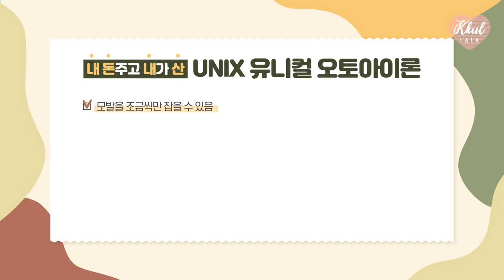[#2 올리브영추천템 리뷰✍️] 곰손도 웨이브고데기 5분만에 가능🐻 내돈주고 직접 사서 쓴 꼼꼼후기🙌자동 고데기 추천! 웨이브 고데기 하는법 feat.내돈내산 | 꿀랄라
안녕하세요~ 여려분! 올리브영추천템리뷰 시리즈로 다시 찾아왔어요💖
이 고데기 를 구매한지는 꽤 오래 되었는데 ..ㅋㅋㅋ
이제서야 여러분들에게 소개해드려야겠다! 싶은 생각이 들어
열심히 만들어 왔습니다 ㅎㅎ😘

저는 곰손에 똥손... 고데기를 정말정말 못하는데 😭
레이어드컷으로 자른 이후로는 웨이브 를 넣어야 부시시하지 않더라구요!
그래서 저같은 곰손 도 쉽게 할 수 있는 고데기를 열심히 찾아봤는데 ㅎㅎ

몇개월째 아주 만족하면서 쓰고 있어서
여러분들에게 고데기추천 도 하고~
5분만에 고데기하는법 도 공유드릴게요!

내돈내산 으로 구매한 제품인데
많은 분들이 모르는 제품인것 같아유😂 이렇게나 편하고 좋은데 말이죠!
올리브영알바 로서 올리브영svip 로서 꼼꼼하게 소개해드릴게요!

그럼 같이 살펴보실까욥?

*이번 영상은 제 돈으로 직접 구매한 제품 후기입니다.
내돈내산❤️

 🌼사용제품
1.

2.

4.

5.

🌼타임
0:00 인트로&인사
0:33 추천타겟
0:41 내돈내산 고데기 소개
03:03 고데기 사용하는 방법
04:05 고데기 직접 사용하기(스톱워치)
05:22 고데기 완성
07:26 팁)고데기 테스트 가능 매장
07:51 🌈요약정리🌈
08:53 엔딩